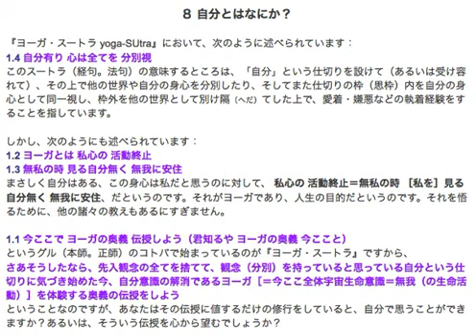ヨーガヴァースィティ 60 : ７ ヨーガと人生 ８ 自分とはなにか？